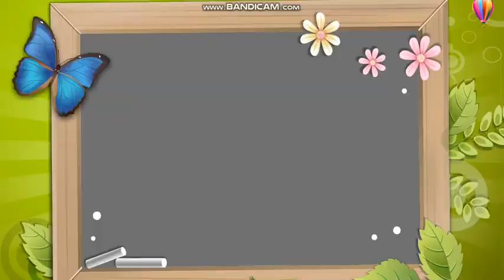BADSHAG KI RAJAI